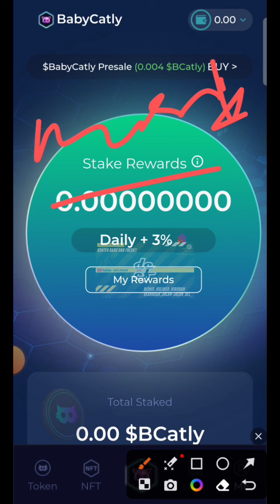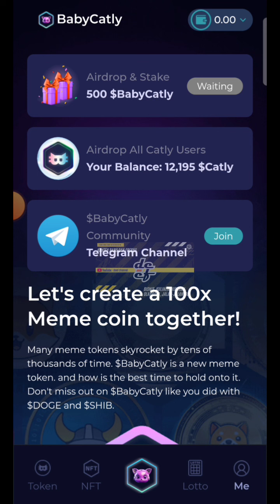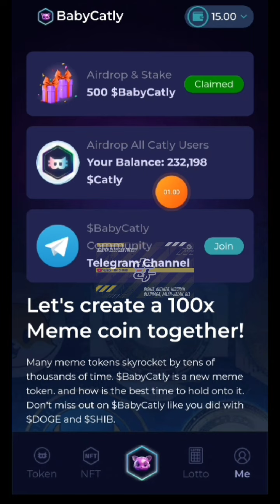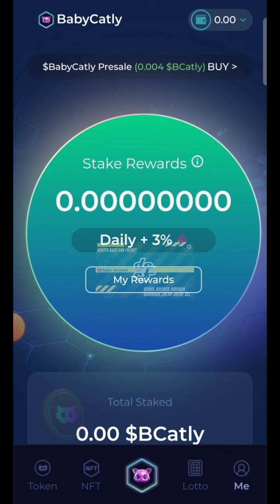APAKAH SALDO CATLY KITA || BISA MASUK DI BABY CATLY ⁉️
_KHUSUS PENGGUNA CATLY SALDO CATLY BISA DI PINDAHKAN KE BABYCATLY AYO SEGERA DAFTAR_

*KABAR GEMBIRA BAGI PENGGUNA CATLY, KINI SALDO CATLY BISA DI CLAIM ke BABY CATLY*

𸰠Berita Menarik untuk Pemilik Catly! Klaim Saldo CATLY Anda di BabyCatly 🚀

Kami sangat senang mengumumkan bahwa Catly Airdrop di BabyCatly kini telah tayang! Ikuti langkah-langkah sederhana ini untuk mengklaim token Catly Anda di platform BabyCatly:

1. Klik Klaim pada Airdrop
buka halaman airdrop dan temukan tombol "klaim" yang dirancang khusus untuk pengguna Catly.

2. Isi Formulir Airdrop
- Berikan ID Pengguna CATLY Anda untuk mengidentifikasi akun Anda.
- Masukkan saldo CATLY Anda saat ini dengan akurat.
- Upload screenshot sebagai bukti saldo CATLY dari akun Catly Anda.

3. Verifikasi
Tinjau dengan cermat semua informasi yang dikirimkan untuk keakuratannya. Setelah verifikasi berhasil, saldo Catly Anda akan ditransfer dengan lancar ke akun BabyCatly Anda.

📌 Catatan Penting:
memastikan semua data yang diberikan akurat untuk kelancaran proses klaim. Bantuan tersedia melalui umpan balik di situs web. Terima kasih telah menjadi bagian dari komunitas Catly. Mari kita melakukan transisi ke BabyCatly bersama-sama!

🐾 Selamat Mengklaim! 🐱🚀

Bagi rekan2 yang belum punya binance bisa ikuti tutor pendaftaran binance👇🏻

🔥Pendaftaran BINANCE
✅klik link✅👇👇👇